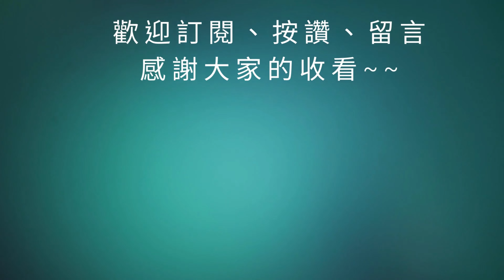《天龍八部榮耀版》新手必看懶人包｜入坑強勢門派推薦｜技能搭配+裝備建議｜全字幕影片｜雞腿葛格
《天龍八部榮耀版》直版江湖，任你横行🔻

《天龍八部榮耀版》官方YouTube@tlbbglorytw

00:00 遊戲介紹
00:51 門派推薦 -天山
03:50 門派推薦 -峨嵋
07:25 裝備強化重點
07:52 寶石搭配建議
09:11 熔煉系統
09:46 結尾